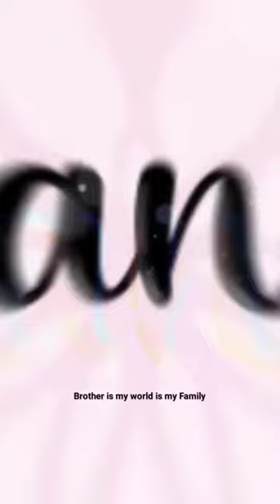December 1, 2023